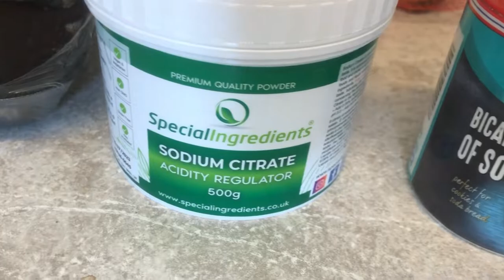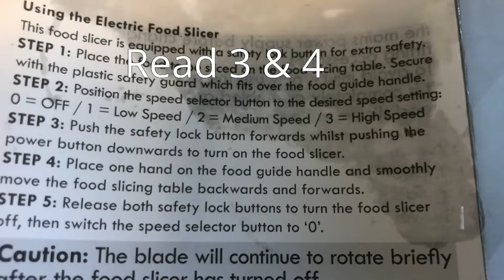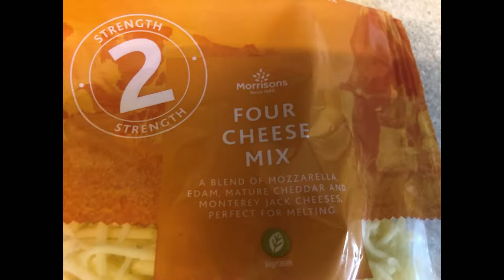Philly Cheese Steak Sandwitch.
I got inspiration from watching Eric on his channel.
Learnt Velveting & use of Sodium Citrate.
Mind, the worst kitchen to clean afterwards lol.
Theres is hindreds of different types of videos you can watch- same time help a small channel grow: